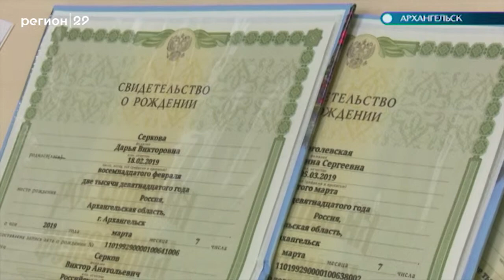07.03.19 Автограф дня: Вручение свидетельств о рождении малышей